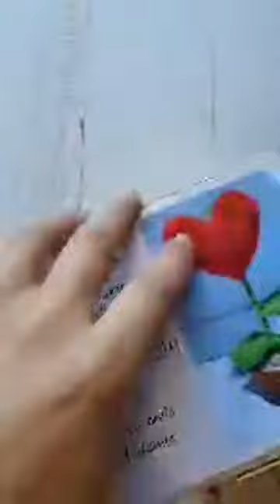como tejer corazon en maceta a crochet y macramé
Hola, para quienes no pudieron ver el envivo de nuestro hermoso tutorial, acá está completo para ustes.
Facebook: Ojos de Seguridad Chile
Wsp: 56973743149